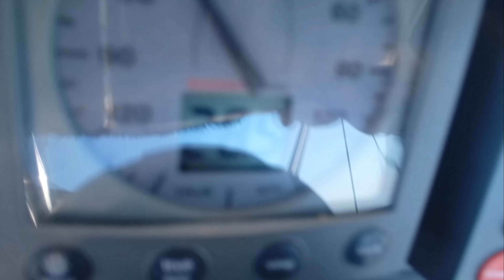Eps 197 Sailing Etanche. SW-Peloponnese Pylos and to Zakynthos Ionian Sea